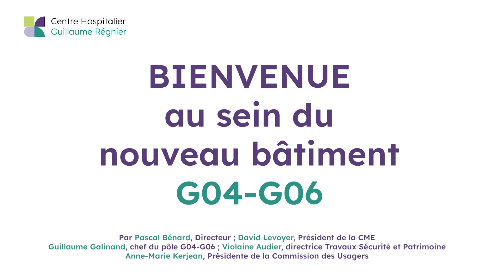Présentation du nouveau bâtiment G04-G06